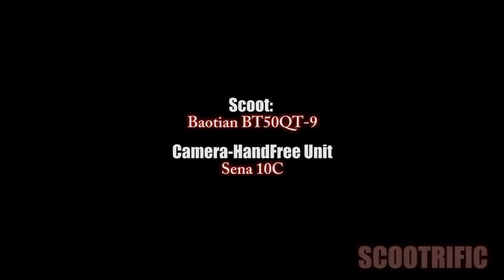RideAlong ScootVlog#6 Scootrific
RideAlong ScootVlog#6
by Scootrific

13:55 - Before nice weather @ 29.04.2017 (same day)
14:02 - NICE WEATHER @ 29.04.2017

Machine:
2006 Baotian BT50QT-9D 4-Stroke,
139QMB engine

(Stock) intake
20mm Naraku Carb. (Main Jet: 80)